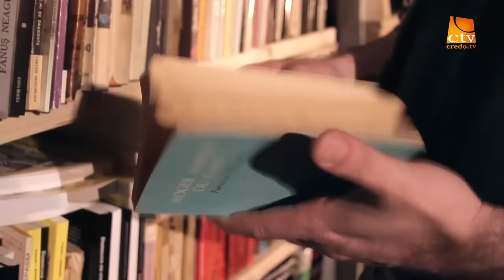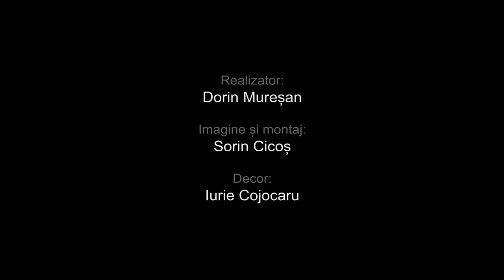11. Scara Cuvintelor - Nicolae Turcan - Postmodernism si Teologie apofatica